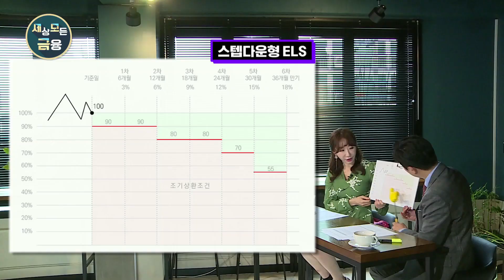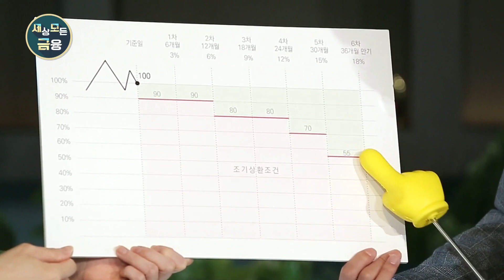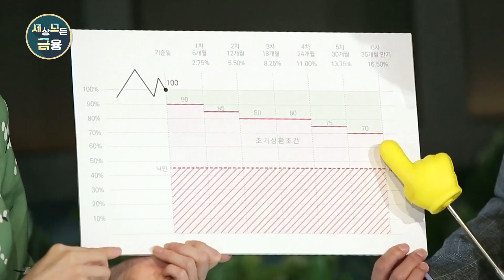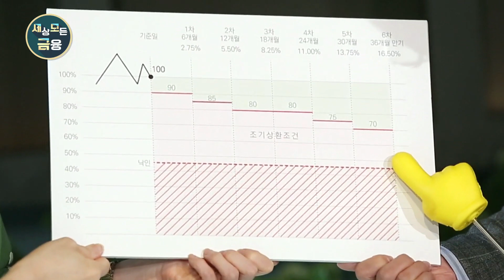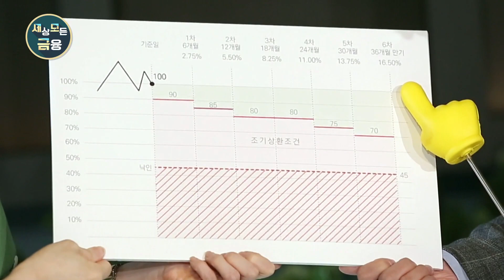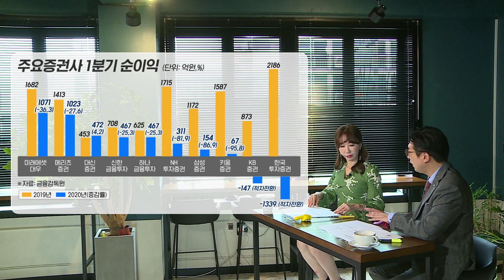ELS 투자, 손해 보지 않고 돈 버는 방법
영상 보시고 궁금한 점이나 문의 사항 있으시면 댓글로 남겨주세요.
여러분의 댓글이 큰 힘이 됩니다.